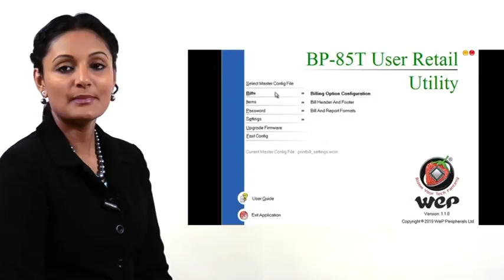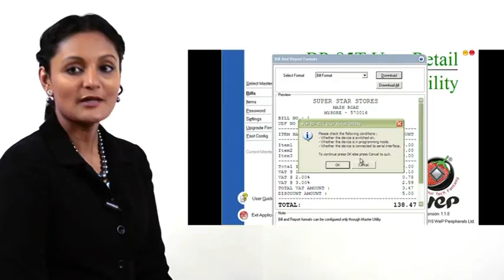Downloading bill report format from master config file